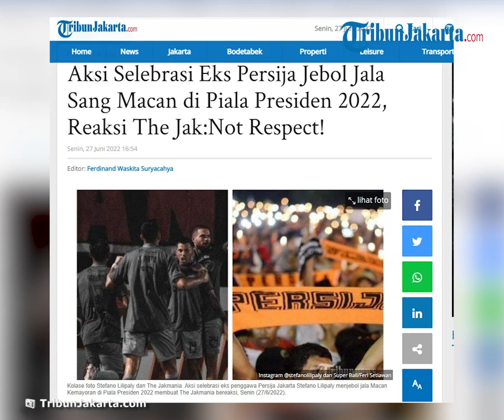Aksi Selebrasi Eks Persija Stefano Lilipaly Membuat Jakmania Geram, Dinilai Tak Hormati Mantan Klub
TRIBUN-VIDEO.COM - Aksi selebrasi eks penggawa Persija Jakarta Stefano Lilipaly menjebol jala Macan Kemayoran di Piala Presiden 2022 membuat The Jakmania bereaksi.

Pasalnya, Stefano Lilipaly kini membela Borneo FC.  Gol Stefano Lilipaly dan Matheus Pato membuat Persija Jakarta tersingkir dari turnamen pramusim Liga 1 2022/2023.

The Jakmania pun menilai aksi selebrasi yang dilakukan Stefano Lilipaly merupakan sikap tidak menghormati mantan klub.

Diketahui, Persija Jakarta takluk di tangan Borneo FC skor 1-2 dalam ajang Piala Presiden 2022.

Hasil tersebut membuat Borneo FC menduduki puncak klasemen Grup B Piala Presiden 2022.

Awalnya, Persija Jakarta unggul lebih dulu melalui gol Rio Fahmi pada menit ke-29.

Tampil terus menyerang, akhirnya Borneo FC mampu menyamakan kedudukan melalui kerja sama antara Stefano Lilipaly dan Jonathan Bustos pada injury time babak pertama.

Akhirnya, sosok rekrutan anyar Borneo FC musim ini, Matheus Pato, berhasil membalikkan keadaan dan membuat Pesut Etam memimpin dengan skor 2-1 pada menit ke-69.

Skor 2-1 bertahan hingga peluit panjang dan Borneo FC lah yang menjadi pemenang pada laga malam hari tersebut.

Sosok Stefano Lilipaly, yang pernah menjadi bagian dari Persija Jakarta, terlihat merayakan golnya ke gawang mantan klubnya tersebut.

Dilansir TribunWow.com, Stefano Lilipaly pernah bergabung dengan Persija Jakarta pada musim 2014/2015 silam dan menjadikan Macan Kemayoran sebagai klub Liga 1 pertama yang ia bela.

Didatangkan dari Consadole Sapporo, Stefano Lilipaly bergabung dengan Persija Jakarta agar membuka kesempatannya bermain dengan Timnas Indonesia, mengingat ia adalah seorang pemain naturalisasi.

Sontak saja selebrasi Lilipaly setelah menjebol gawang Persija Jakarta ini membuat Jakmania menjadi geram.

Dilansir TribunWow.com dari unggahan Instagram Stefano Lilipaly @stefanolilipaly pada Minggu (26/6/2022), terdapat Jakmania yang menyayangkan aksi pemain anyar Borneo FC tersebut.

Cuplikan laga Persija Jakarta Vs Borneo FC pada postingan Instagram @persjia, Sabtu (25/6/2022) malam WIB.
Cuplikan laga Persija Jakarta Vs Borneo FC pada postingan Instagram @persjia, Sabtu (25/6/2022) malam WIB. (instagram @persija)

"Not respect," tulis akun @muhammad635faisal.

"Oke Fano. See you in jakarta !," komentar akun @erlan_ajaa.

"Gak sopan," ujar akun @hendrikcdtpr.

"Not respect @stefanolilipaly," unggah akun @dekapradana161615.

"Ta* ledig lupa drmn berasal norespect," tulis akun @aldi_silah.

"No respect no atitude," komentar akun @karsawijaya28.

Kini, Borneo FC telah dipastikan lolos ke babak selanjutnya Piala Presiden 2022.

Apabila tetap bercokol di puncak klasemen Grup B Piala Presiden 2022, bisa dipastikan Borneo FC akan menghadapi runnerup Grup D Piala Presiden 2022, yakni PSM Makassar.

Pasalnya, klasemen Grup B Piala Presiden 2022 masih bisa berubah-ubah terkait ketatnya persaingan di grup tersebut.

Sejauh ini hanya Persija Jakarta yang dipastikan tidak lolos, karena tidak meraih kemenangan dari tiga laga di Piala Presiden 2022.

RANS Nusantara FC dan Barito Putera masih memiliki peluang untuk lolos ke babak selanjutnya Piala Presiden 2022 mendatang.

Patut dinantikan bagaimana perjuangan Borneo FC di laga Piala Presiden 2022 selanjutnya.

(TribunWow.com/Aulia)

Artikel ini telah tayang di TribunWow.com dengan judul Stefano Lilipaly Rayakan Golnya ke Gawang Persija di Piala Presiden 2022, Jakmania: Tidak Sopan,

Artikel ini telah tayang di TribunJakarta.com dengan judul Aksi Selebrasi Eks Persija Jebol Jala Sang Macan di Piala Presiden 2022, Reaksi The Jak:Not Respect!,